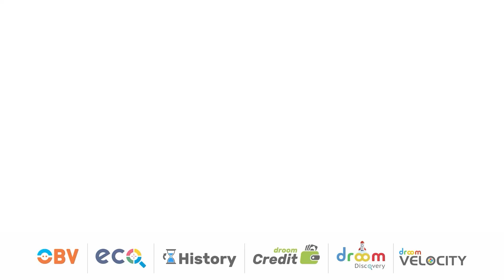Droom Seller Spotlight - Sanskriti Culture of Rajputana